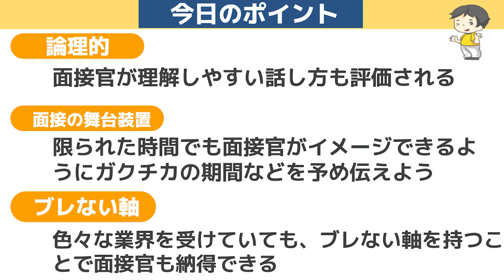【DeNA 合格面接】「出会った就活生の中で１番わかりやすい」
【内容】
0:00 ダイジェスト
0:16 企画説明
1:26 面接開始・合格のポイント
5:21 留学で何をして何を学んだ？
7:47 就活の軸は？
8:11 それを軸にした理由は？
10:20 軸に当てはまる会社の特徴は？
10:58 内定者が少ないとなぜ実現できるか？
12:38 面接を終えた感想・学び
13:44 合否発表・フィードバック
15:38 面接の舞台装置
16:31 DeNAに合格したワケ
17:49 就活で意識したこと
21:30 今日のポイント